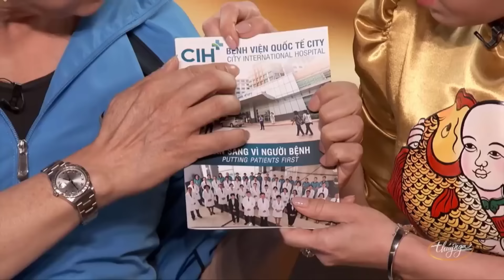Hài kịch "Như Một Cuộc Chia Tay" - Hồng Đào, Việt Hương, Trang Thanh Lan, Hoài Tâm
Nghệ sĩ : Hồng Đào, Trang Thanh Lan, Hoài Tâm, Chí Tài, Việt Hương, Thúy Nga, Hà Thanh Xuân, Kiều Oanh, Ngọc Đan Thanh, Kiều Linh, Lê Tín
☞ Hài Kịch : Cho Nhau Mùa Xuân - PBN 124 - Chí Tài, Việt Hương, Thúy Nga, Hà Thanh Xuân
☞ Hài Kịch : Chồng Chúa Vợ Tôi - PBN 90 - Kiều Oanh, Ngọc Đan Thanh, Kiều Linh, Lê Tín